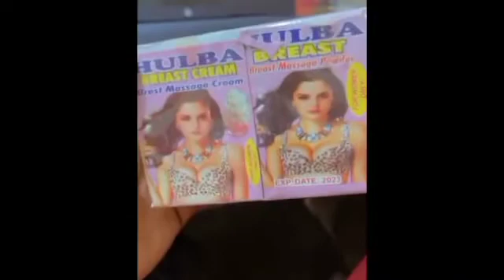Me Nayi Maka kake zagina??? Jaruma Fati slow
bakoritv#tsakargida#ajidaditv#hamisubreaker#markangelcomedy#adamazango#adogwanja#kannywood#saudiarabia#unitedstate#alinuhu#izzaso#arewa24#bifa#bakoritv#sarauniyatv#sarauniyatv#hausatoptv#jarumi#abdulmnas#uwargumahausatv#tjmpctv#arewayeamtv#sadiyaharunatv#gonotv#fatislowtv